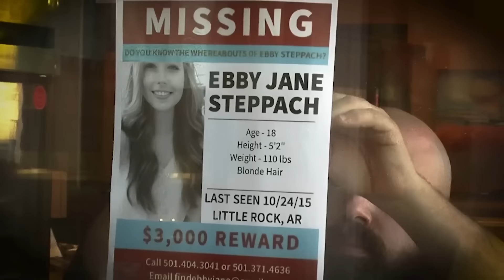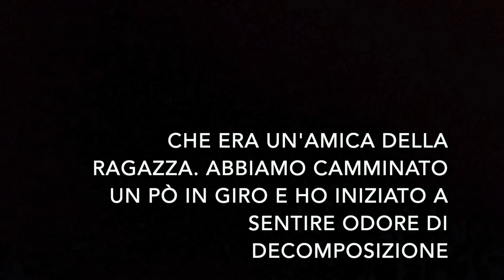A POCHI PASSI DA LORO: Il caso di Ebby Steppach (TRUE CRIME)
L'hanno cercata per anni ma non hanno fatto abbastanza, era a pochi passi da loro.